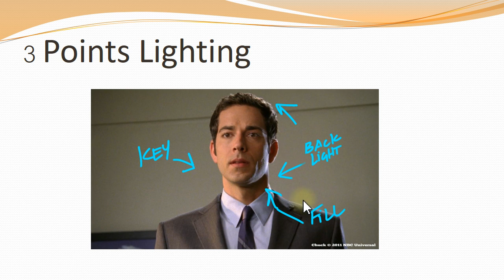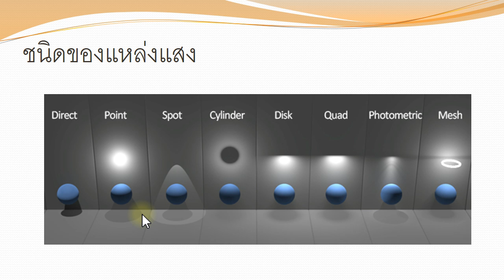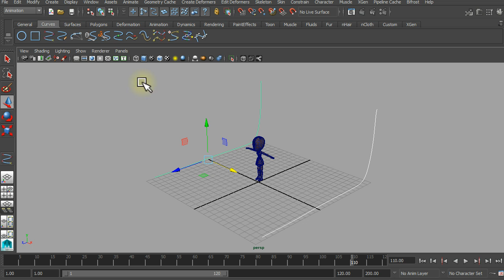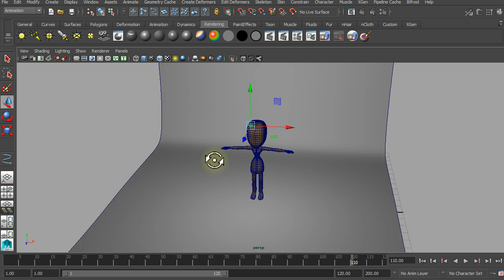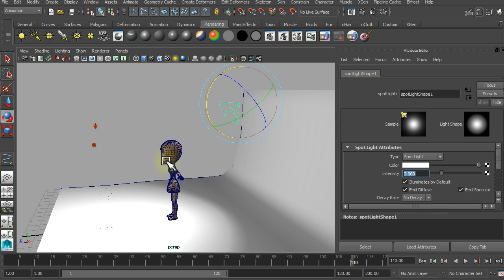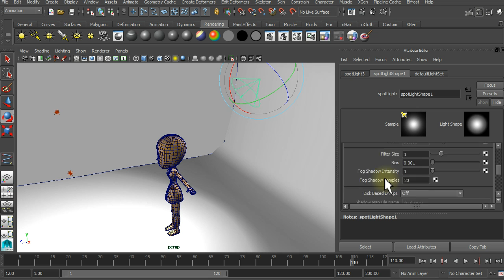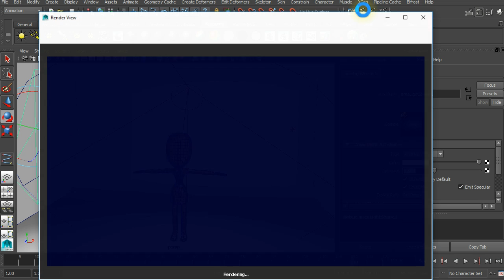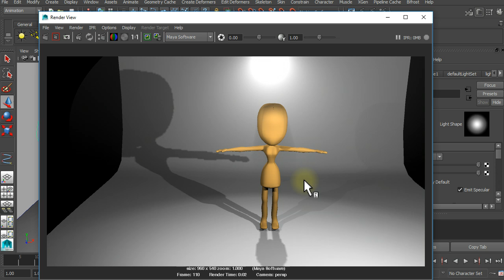Maya การจัดแสงให้กับตัวละคร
การจัดแสงให้กับตัวละครโดยใช้หลักการจัดแสงแบบสามจุด เพื่อทำให้ได้ภาพที่สวยงามของการทำภาพให้เหมือนจริง